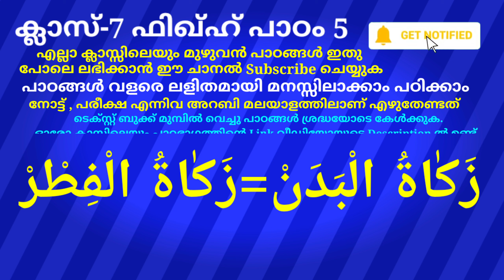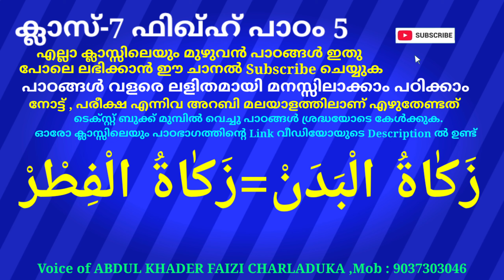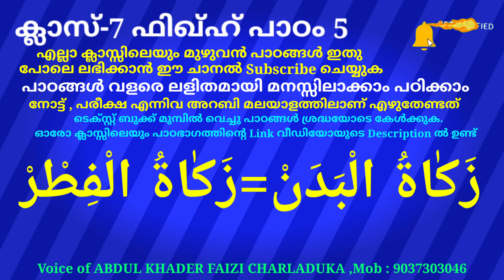ക്ലാസ് 7 ഫിഖ്ഹ് പാഠം 5 Class 7 Fiqh Lesson 5 islamic media kerala14 imk imk14 madrasa online class 7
ക്ലാസ് 7 ഫിഖ്ഹ് പാഠം 5 Class 7 Fiqh Lesson 5 islamic media kerala14 imk imk14 madrasa online class  for everyone